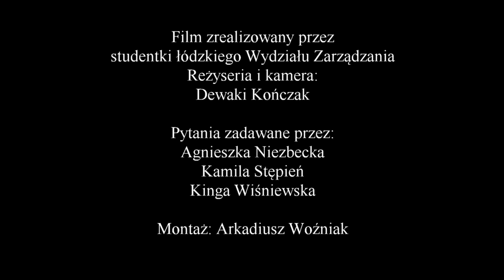W poszukiwaniu szczęścia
Przyjście Nowego Roku dla wielu z nas jest czasem pełnym refleksji i przemyśleń. Co udało mi się osiągnąć? Czy zrealizowałem swoje marzenia? Czy byłem/am szczęśliwa? Chwileczkę... A czym właściwie jest szczęście? Stan, do którego tak uparcie dążymy. W jaki sposób można je osiągnąć? Znajdziemy je w sobie czy w otoczeniu?
Odpowiedzi na te pytania postanowiłyśmy odnaleźć nie wśród psychologów, coachów czy filozofów, a wśród pozornie zwykłych ludzi, których mijamy na co dzień. Każdy posiada swój własny punkt widzenia i niepowtarzalne doświadczenie. Czasami warto jest posłuchać czyichś realizacji i spróbować spojrzeć na świat jego czy jej oczyma.
Szukałyśmy szczęścia u dwudziestu, przypadkowo spotkanych osób. Najmłodszych, dzieci, młodzieży, osób w średnim wieku i tych starszych. Niektóre z odpowiedzi były całkiem podobne, a inne całkowicie kontrastowe. Poznałyśmy również kilka rad jak być szczęśliwym. Jesteście ciekawi jak one brzmią? Zapraszamy zatem do oglądania!

Druga część naszego projektu polegała na przeprowadzeniu otwartej ankiety internetowej wśród 80 osób. Tutaj mogły mieć one więcej czasu na sformułowanie swoich poglądów. Chociaż były one bardzo oryginalne, udało nam się znaleźć zbliżone odpowiedzi. Wyniki prezentują się następująco:

1. Czy jesteś szczęśliwy/a?
90 % osób odpowiadało twierdząco.

2. Czym jest szczęście?
50 % osób uważa, że to stan umysłu, świadomości, spełnienia.
30 % sądzi, że to uczucie miłości lub radości z przebywania z ukochanymi osobami.
10 % ma szczęście za poczucie bezpieczeństwa i zdrowia.
Pozostałe 10 % odpowiedzi było bardzo zróżnicowanych od wolności, dobrego humoru do stwierdzenia: "To cały ja".

3. Co sprawia, że jesteś szczęśliwy/a ?
60 % osób staje się szczęśliwym dzięki szczęściu drugiej osoby, ich wsparciu, towarzystwie.
23 % ocenia to jako poczucie spokoju i braku stresu.
15 % cieszy się dzięki codziennym czynnościom i drobnostkom takim jak ładna pogoda, muzyka czy znalezienie pieniędzy na ulicy.
10 % jest szczęśliwym dzięki samorealizacji, wewnętrznej akceptacji i wierze.
2 % odnajduje szczęście w używkach.

4. Czy szczęście znajdziemy wewnątrz siebie czy w otoczeniu?
60 % znajduje szczęście w sobie i w otoczeniu.
23 % uważa, że bez wewnętrznego szczęścia niemożliwym jest znalezienia go w otoczeniu.
17 % uważa, że w otoczeniu.

5. Podaj swoją radę jak być szczęśliwym.
Oto niektóre z nich:
" Spełniaj swoje marzenia, nawet jeśli wydają się trudne do osiągnięcia, bo życie jest tylko jedno".
"Poświęcać się dla innych osób, bo prawdziwe szczęście odnajdujemy, gdy dajemy coś z siebie dla innych".
"Konsekwentnie dąż do wyznaczonych celów".
"Otaczaj się pozytywnymi ludźmi".
"Kochaj".
"Nie ma innej drogi na osiągnięcie szczęścia, jak tylko przez stały i szczery wysiłek w czynieniu postępu w życiu duchowym".

A jakie byłyby Wasze odpowiedzi? :)

Projekt " W poszukiwaniu szczęścia" został stworzony przez studentki zarządzania II roku stopnia I z łódzkiego Wydziału Zarządzania. Wszystkie osoby występujące w filmie dobrowolnie podpisały oświadczenie o zgodę na przetwarzanie ich wizerunku zgodnie z celami projektu.